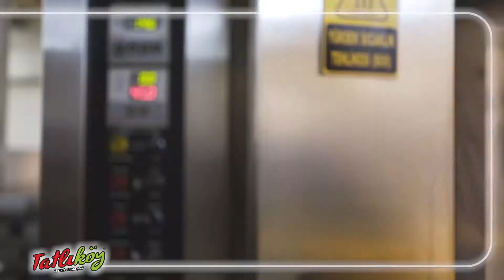Tatlıköy Üretim 3